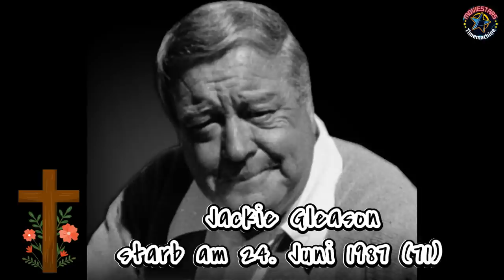🚚 🚓 Ein ausgekochtes Schlitzohr (1977) 🚨👮 Alle Schauspieler Damals & Heute 2023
Ein ausgekochtes Schlitzohr, auch bekannt als Ein total verrückter Kerl und Das Gesetz kann mich mal (Originaltitel: Smokey and the Bandit), ist eine US-amerikanische Actionkomödie des Regisseurs Hal Needham aus dem Jahr 1977. Der Film spielte bei 4,3 Millionen US-Dollar Produktionskosten ca. 300 Millionen US-Dollar ein.[1] Der Erfolg dieses Films führte zu einer Reihe von Fortsetzungen.

🚚 🚓 Ein ausgekochtes Schlitzohr (1977) - Die richtigen Namen und Alter + Hauptdarsteller:

Burt Reynolds als Bo "The Bandit" Darville
Sally Field als Carrie "Frosch"
Jerry Reed als Cledus "The Schneemann" Snow
Jackie Gleason als Sheriff Buford T. Justice / "Smokey Bear"
Mike Henry als Junior Justice
Pat McCormick als Enos "Big Enos" Burdette
Paul Williams als Enos "Little Enos" Burdette
Macon McCalman als Mr. B
Susan McIver als "Hot Pants" Hillyard
George Reynolds als Sheriff George Branford
Laura Lizer Sommers als "Little Beaver"
Michael Mann als Branford's Deputy
Lamar Jackson als "Sugar Bear"
Ronnie Gay als Georgia Trooper
Quinnon Sheffield als Alabama Trooper
Alfie Wise als Alabama Patrolman
Pat Hustis als Tow Truck Driver
Ingeborg Kjeldsen als Foxy Lady
Michael McManus als Trucker "Silver Tongued Devil"
Gene Witham als Leader of The Gang
Susan Sindelar als Motorcycle Gang Member
Ben Jones als Trucker #1
Joe Klecko als Trucker #2
Hank Worden als Trucker #3
Sonny Shroyer als Motorcycle Cop

✔ Teile gerne dieses Video auf Sozialen Netzwerken!

Während eines Truckfestivals bieten die steinreichen texanischen Reifenhändler „Big“ und „Little Enos Burdette“ dem Trucker „Bandit“ eine Wette an. Für 80.000 Dollar soll dieser 400 Kisten Coors-Bier, das aufgrund lebensmittelrechtlicher Bestimmungen über die Haltbarkeit von Bier östlich des Mississippi nicht verkauft werden darf, innerhalb von 28 Stunden von Texarkana im US-Bundesstaat Texas nach Atlanta im US-Bundesstaat Georgia schmuggeln.

🎶 Song:
TRUCKER LIFE

 / freesoundmusic
original video:

 • Trucker Life - Co...
Urheberrechtshinweis:
Dieses Video dient Bildungs- und Unterhaltungszwecken.
burt reynolds auf dem highway ist die hölle los
burt reynolds cannonball run
burt reynolds boogie nights
burt reynolds trans am
burt reynolds bandit song